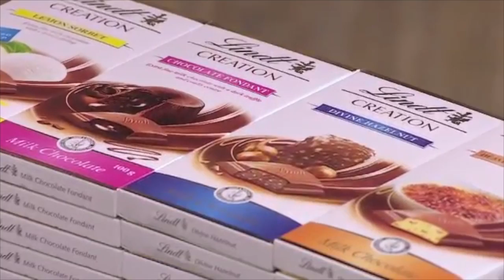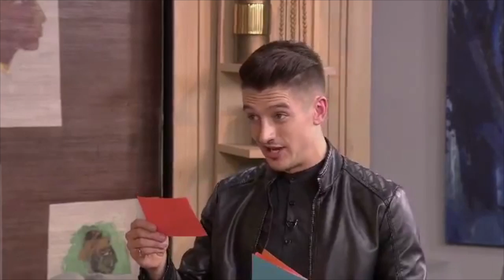JA South Africa is Featured on SABC 3's Afternoon Express - 28 August 2015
South Africa celebrates National Women's Day on 9 August annually and as a result many events or initiatives relating to women's empowerment take centre stage during this month. JA South Africa was invited to participate in an interview on the premier national TV station SABC 3's magazine show called Afternoon Express. SABC 3 has a viewership in excess of 21 million adults (according to AMPS 2013).
Two female learners from the Transnet-funded JA South Africa Entrepreneurship Academy Programme at Spine Road High School in the Western Cape were interviewed to speak about the value of the JA programme and their future aspirations as entrepreneurs especially in light of social issues in their communities. Mumtazz Dharsey and Alex Morris are seen here engaging eloquently about the programme.  SABC 3’s Afternoon Express show airs Monday - Friday at 16:00. This interview took place on Friday 28 August  2015 at 16:00.

Through innovative and dynamic programmes, 36 years on, JA South Africa continues to offer young opportunity makers an experiential platform where they explore real business activities.